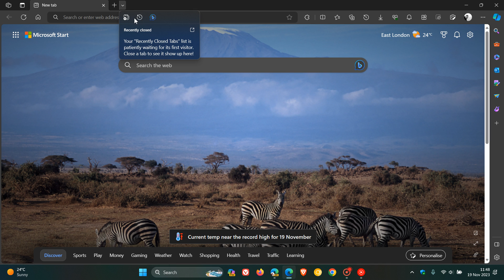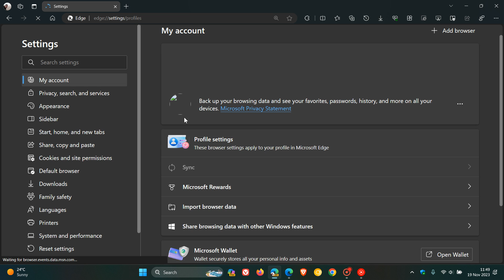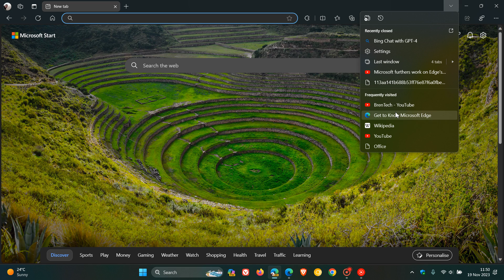Microsoft Edge "New Tab Menu" to get a Frequently Visited Section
Very similar to Chrome's "Search tabs," this new menu gives you access to commonly used actions in the browsers Tab strip. As spotted by Leopeva64 on X, in Edge Canary 121, Edge's "New Tab" menu has a new section with sites you visit frequently.